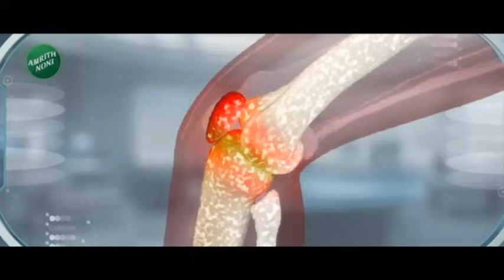Shirur लोकसभा जागेचा तिढा? Shivajirao Adhalarao Patil यांची जोरदार बॅनरबाजी; सर्वच नेत्यांचे फोटो